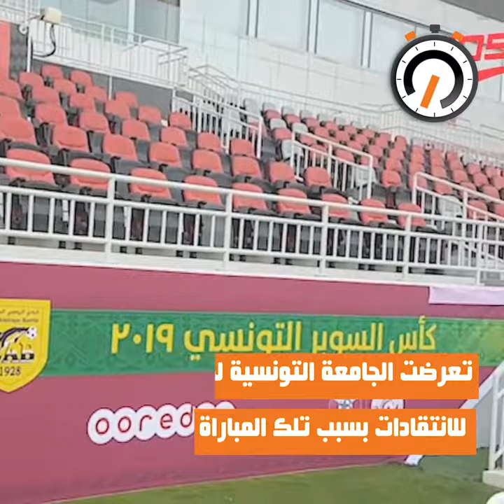نواة في دقيقة: النفوذ الكروي القطري يطال النادي الإفريقي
أثار توقيع عقد رعاية بين شركة الخطوط القطرية والنادي الإفريقي ردود فعل متباينة في تونس، إذ رحب البعض بهذه الفرصة التاريخية من أجل انتشال النادي من الهاوية، خاصة أن الشركة القطرية تربطها عقود مماثلة مع فرق كبيرة في أوروبا وأمريكا اللاتينية .في المقابل، ذكّر آخرون بسعي قطر  للاستفادة سياسيا من استثماراتها التي تقدر بمليارات الدولارات في بناء الإمبراطورية الرياضية الممتدة أينما وجدت فرق قوية، وذلك من أجل تعزيز حضورها في العالم.